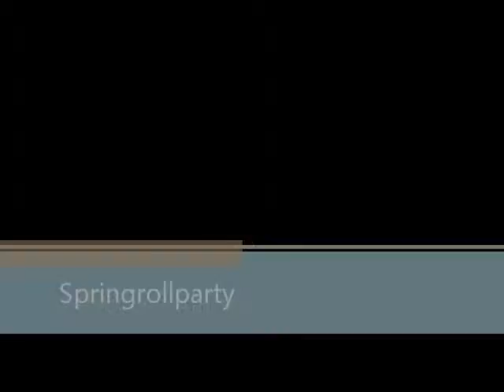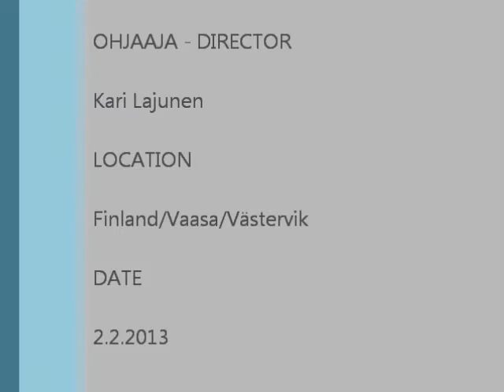Making springrolls part 2